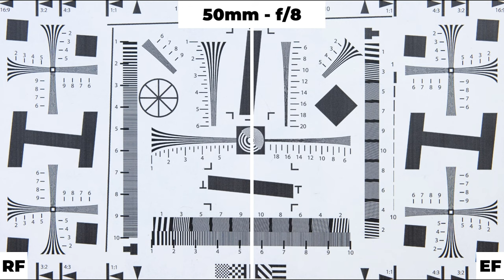CANON RF 24-70mm f/2.8 L IS USM vs EF24-70mm che obiettivo comprare per foto e video lenti RF vs EF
Se stai cercando l'obiettivo ideale per le tue foto e i tuoi video, non puoi perderti questo video confronto tra due obiettivi Canon di alto livello: il RF 24-70mm f/2.8 L IS USM e l'EF 24-70mm. Scopriremo insieme i pregi e i difetti di entrambe le lenti, per aiutarti a fare la scelta migliore per le tue esigenze.

Le lenti RF sono state introdotte da Canon per la sua linea di fotocamere mirrorless, offrendo vantaggi come una maggiore qualità ottica e prestazioni avanzate. Il RF 24-70mm f/2.8 L IS USM è un obiettivo versatile, ideale per la fotografia e la videografia professionale. Esploreremo le caratteristiche che lo rendono un'ottima scelta per i fotografi e i filmmaker.

D'altra parte, l'EF 24-70mm è un obiettivo popolare e consolidato nella linea Canon EF, compatibile con le fotocamere DSLR. Analizzeremo le sue caratteristiche e le differenze rispetto alla versione RF, per capire se può ancora soddisfare le esigenze di fotografi e videomaker.

Nel corso del video, metteremo in luce sia i pregi che i difetti di entrambe le lenti, consentendoti di valutare quale sia la scelta migliore per te. Esploreremo dettagli come la qualità delle immagini, la stabilizzazione dell'immagine, la velocità di messa a fuoco e altre caratteristiche chiave che possono influire sulle tue fotografie e video.

Che tu sia un fotografo professionista o un appassionato di videografia, la scelta dell'obiettivo giusto è essenziale per ottenere risultati di alta qualità. Confrontando il Canon RF 24-70mm f/2.8 L IS USM e l'EF 24-70mm, ti offriremo una panoramica completa che ti aiuterà a prendere una decisione informata.

Non perderti questo video confronto tra le lenti Canon RF e EF 24-70mm e scopri quale obiettivo si adatta meglio alle tue esigenze fotografiche e di videografia. Valuta i pregi e i difetti di entrambe le lenti e fai la scelta giusta per migliorare le tue capacità creative e ottenere risultati straordinari.

Inoltre, durante il confronto tra il Canon RF 24-70mm f/2.8 L IS USM e l'EF 24-70mm, esploreremo in dettaglio le caratteristiche di entrambe le lenti per capire quale sia la scelta migliore per le tue esigenze fotografiche e di videografia. Discuteremo le differenze tra la tecnologia RF e EF, esaminando l'innovazione introdotta da Canon nel campo delle lenti mirrorless. Analizzeremo l'ottica, la nitidezza, il controllo del flare e dell'aberrazione cromatica, nonché la velocità e la precisione di messa a fuoco.

Questa comparazione tra obiettivi ti aiuterà a capire quali aspetti sono più importanti per le tue esigenze specifiche. Se ti dedichi principalmente alla fotografia, potresti essere interessato a un'ottica che catturi dettagli nitidi e colori vibranti, mentre se ti occupi di videografia, la stabilizzazione dell'immagine e una messa a fuoco silenziosa e fluida potrebbero essere fondamentali. Esamineremo anche le differenze in termini di peso, dimensioni e versatilità, che potrebbero influenzare la tua decisione.

Canon è un marchio leader nel settore della fotografia e della videografia, ed è importante considerare anche l'aspetto del marketing e della strategia aziendale. Esamineremo come Canon posiziona la linea RF rispetto alla linea EF e come ciò potrebbe influire sulle future innovazioni e sul supporto per entrambe le lenti.

Se stai cercando di migliorare le tue capacità creative e ottenere risultati di alta qualità, la scelta dell'obiettivo giusto è fondamentale. Confrontando il Canon RF 24-70mm f/2.8 L IS USM con l'EF 24-70mm, avrai tutte le informazioni necessarie per prendere una decisione informata e scegliere l'obiettivo che meglio si adatta alle tue esigenze fotografiche e di videografia nel 2023.

Considera i tuoi obiettivi creativi, il tipo di foto e video che desideri realizzare e il tuo budget disponibile. Confronta i pregi e i difetti di entrambe le lenti e scegli quella che soddisfa al meglio le tue aspettative. Ricorda che l'obiettivo è un investimento a lungo termine, quindi è importante prendere una decisione ponderata che ti aiuti a raggiungere i tuoi obiettivi artistici e professionali.